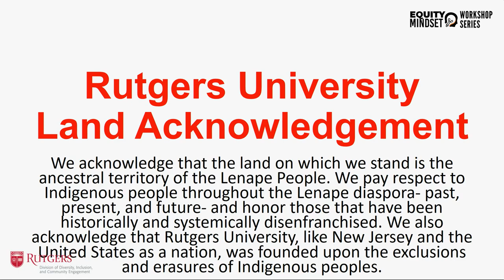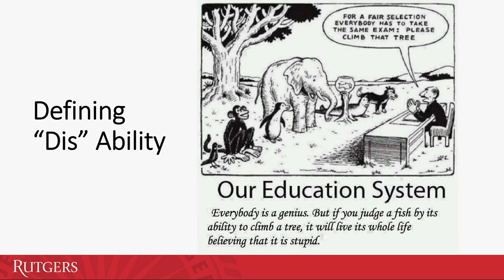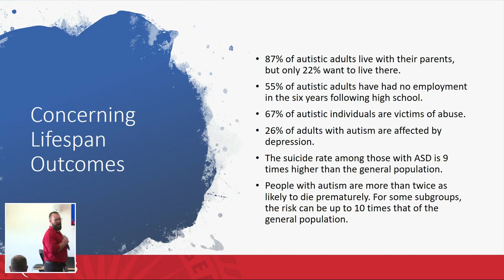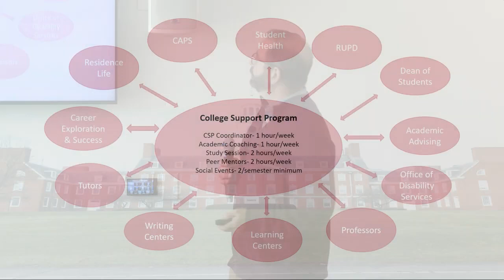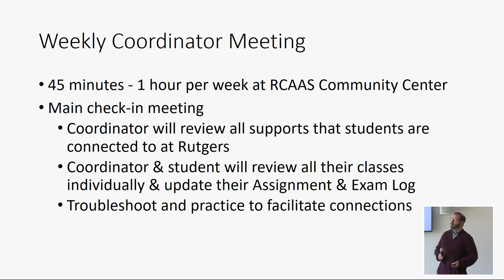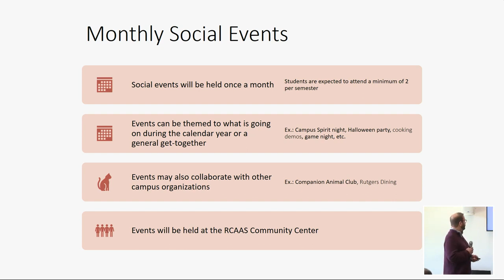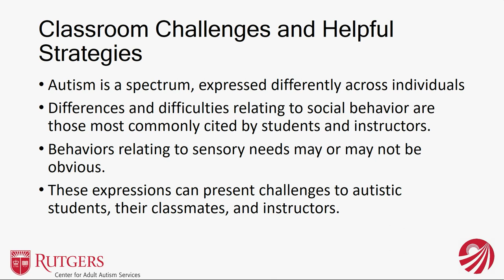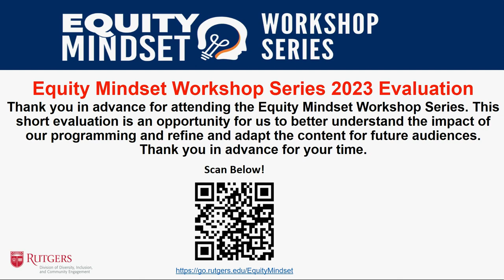Equity Mindset Workshop Series: Let's Learn Together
Equity Mindset Workshop Series
Let's Learn Together: Strategies for supporting the success of neurodiverse students